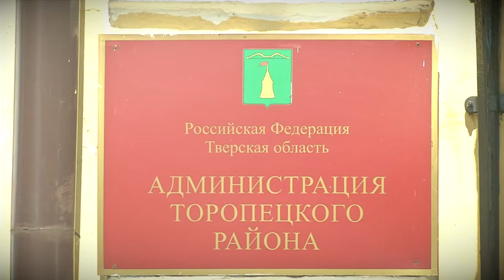Игорь Руденя с рабочим визитом посетил Торопецкий район